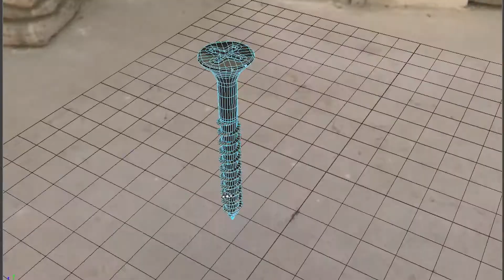Toronto Film School | Yorkville University